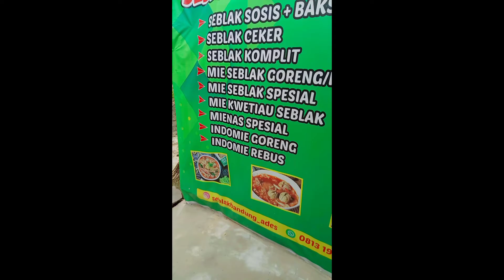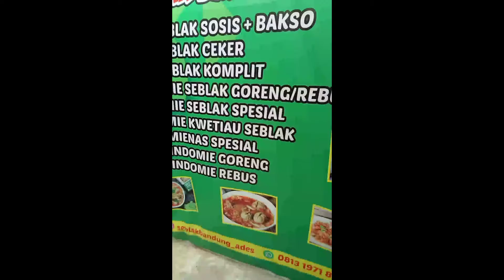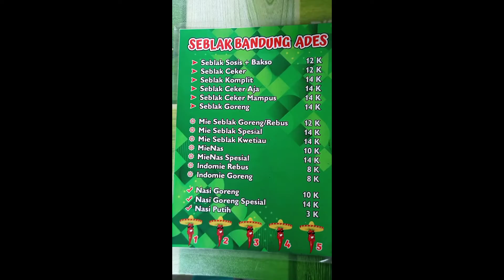Seblak food vlog by Nurfadilla